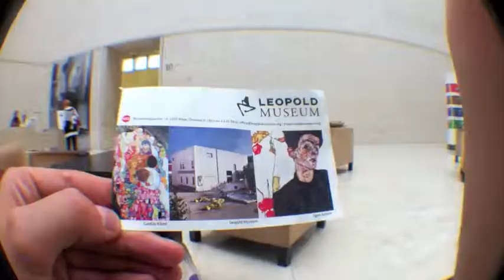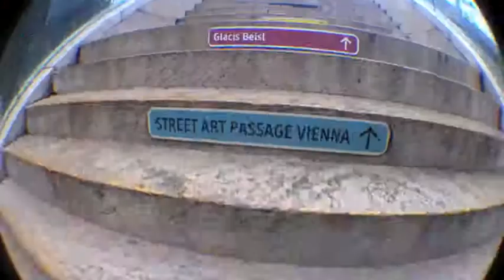Trip Clip Austria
Trip clip of my trip in Austria, September 2K12